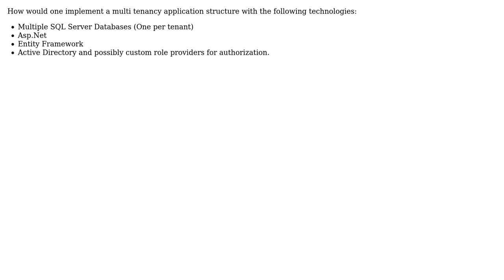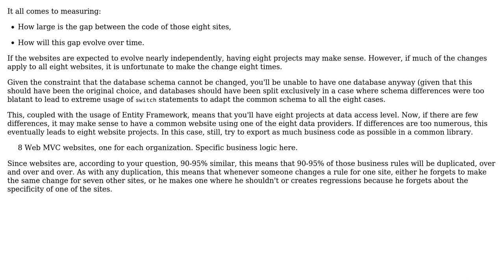Software Engineering: How to decide level of Single Tenancy vs Multi Tenancy for application?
With thanks & praise to God, and with thanks to the many people who have made this project possible! | Content (except music & images) licensed under CC BY-SA | Music | Images & others | With thanks to user Arseni Mourzenko user AnotherDeveloper and the Stack Exchange Network Trademarks are property of their respective owners. You are responsible for your own actions.